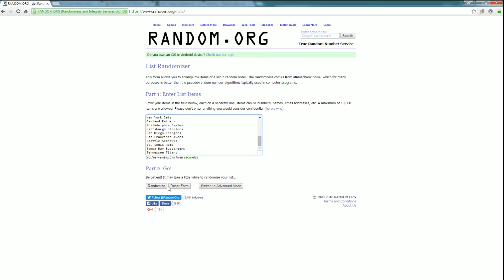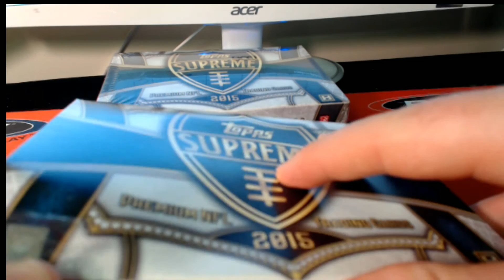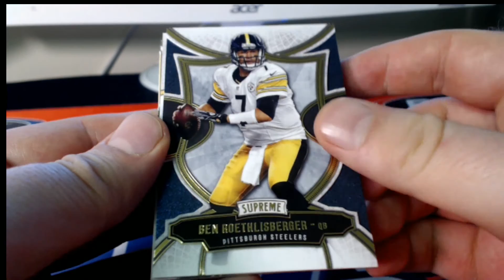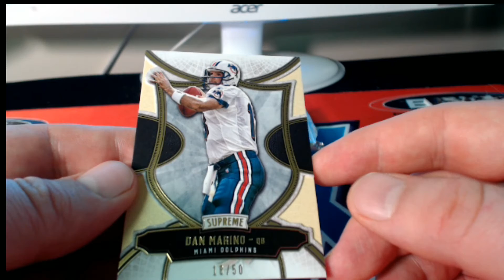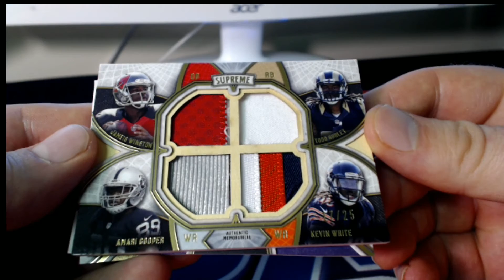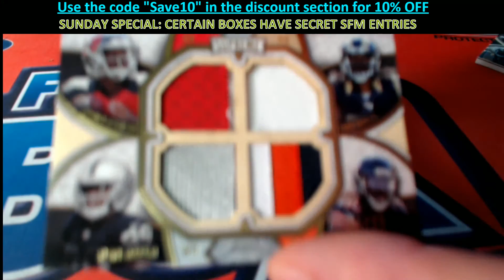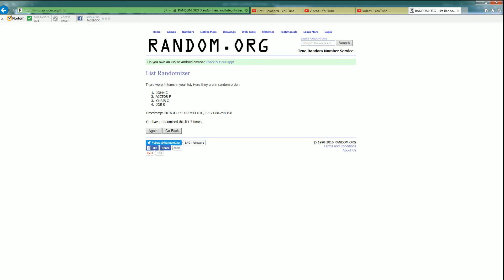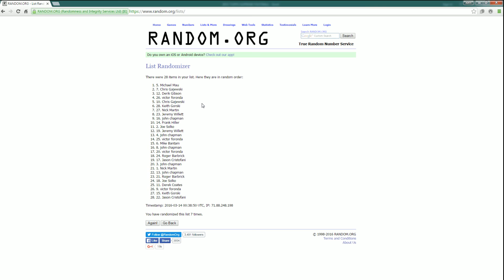2015 Topps Supreme Football 2 Box Break 9925 9926